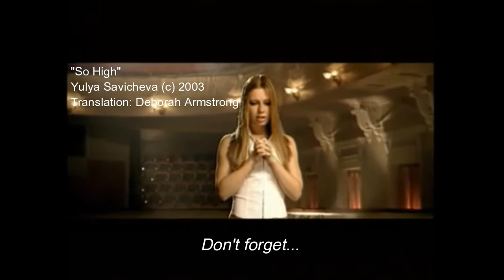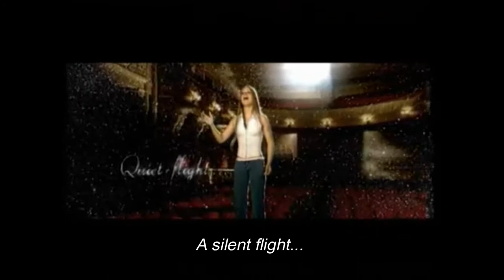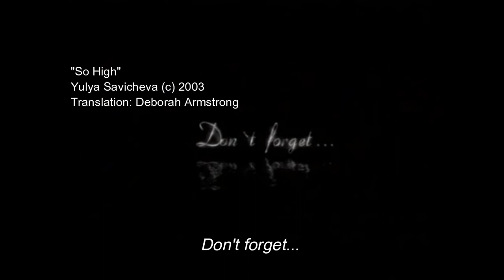So High - Yulya Savecheva - Russian to English Translation/Высоко - Юлия Савичева - перевод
I translated the song "Vysoko" - "So High" - by Russian pop singer Yulya Savecheva.

This is a beautiful love song, and also a song of mourning. Very sweet but also sad.